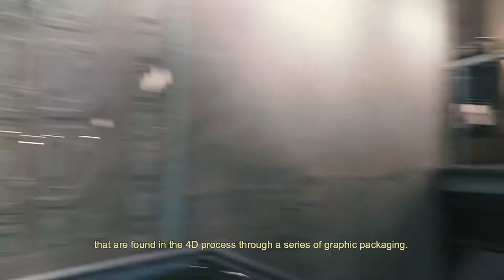ADIDAS x TOGAETHER | Alphaedge 4D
Pour le lancement de sa nouvelle campagne, adidas a demandé à togaether de proposer une oeuvre artistiques graphique et multidimensionnelle.
Pour produire cette oeuvre et pour illustrer la technologie 4D, le studio æ  à fait appel à une équipe complémentaire composée d’un graphiste, d’un architecte et d’un artiste. Fabio Pin, Louis Gröbli et Parisack respectivement.

Powered by adidas, Curated by togaether

Vidéo par Maison Mimésis